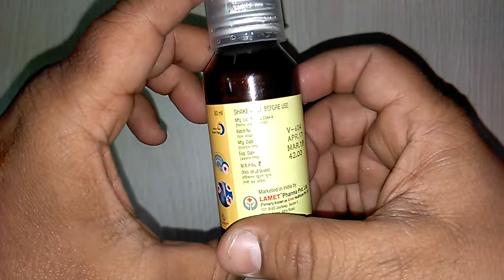Cetmet-tcf Syrup review in Hindi सबसे ज्यादा इस्तेमाल की जाने वाला Cetmet tcf Syrup की पूरी जानकारी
Cetmet-tcf Syrup is useful in cold and cough
Ambroxol is a mucolytic agent that helps thin mucus.
The primary use of dextromethorphan is as a cough suppressant, for the temporary relief of cough caused by minor throat and bronchial irritation (such as commonly accompanies the flu and common cold), as well as those resulting from inhaled particle irritants. onlinemedicine,medicine,ayurveda,ayurved ,Ayurvedic Instagram id vijaylahore4262